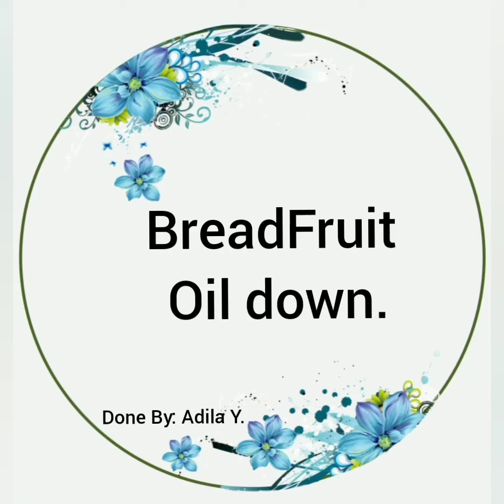Breadfruit Oildown Trini style.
Recipe:
Breadfruit Oildown.

Ingredients:
- 3 tbsp oil
-1 onion chopped
-1 tsp whole geera
-6 pimentos chopped
-1 tbsp garlic & ginger paste
-1 tbsp green seasoning.
-2 small breadfruit peeled & chopped.
- 1 tsp black pepper, red chill & Chilli flakes
- 2 tbsp salt.
- 3 cups fresh coconut milk
-  handful of parsley
- 2 tbsp golden ray

Instructions:
1) Add oil to pot.
2) Add whole geera,onions and pimentos.
3) Saute until transparent.
4) Add ginger & garlic paste.
5) Add green seasoning and mix.
6) Add chopped breadfruit and stir.
7) Add dry seasonings then coconut milk.
8) Add parsley.
9) Boil for 15 minutes until it softens.
10) Add golden ray, stir until desired consistency.

Enjoyy!!!